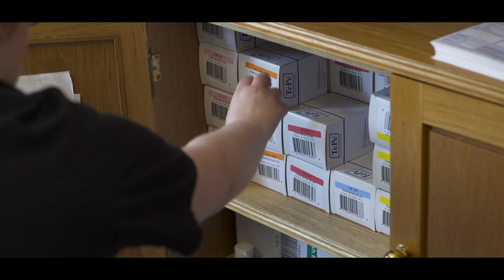Apprenticeships “Emily” - Cymraeg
Sut alla i ennill arian tra ‘mod i’n dysgu? Yr ateb yw prentisiaethau.